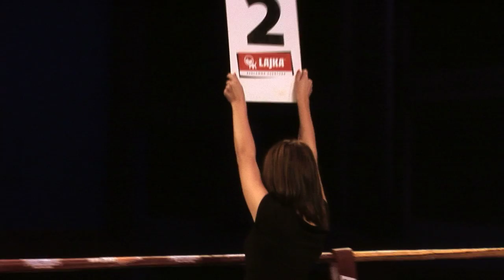Kamil Rozsypal (CZE) vs. Ján Radena (SVK) — Diamonds Explosion 2 Čadca